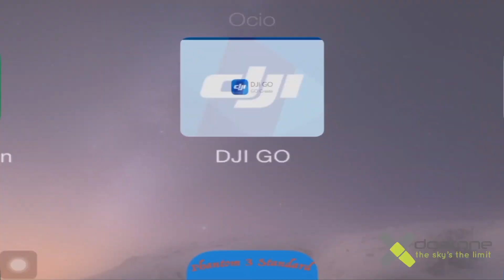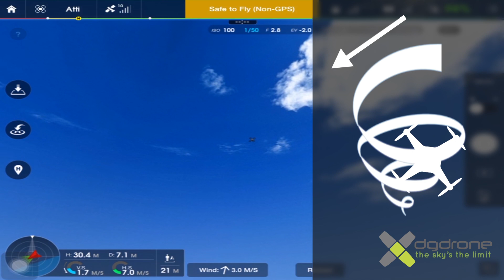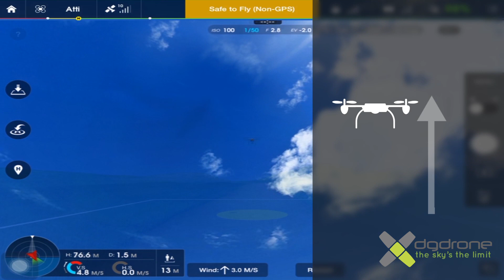Ejercicios en el simulador // Simulator Exercises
Ejercicios de entrenamiento ( EN LA DESCRIPCIÓN) realizados en el simulador, exigidos por AESA para la obtención del certificado práctico de piloto de Drones:
1- un despegue vertical seguido de un vuelo de 10 segundos en estacionario a la altura de los ojos del piloto a 5 / 10 metros del mismo, seguido de:

2- una traslación en vuelo rápido y nivelado en alejamiento en forma de S con 4 cambios de rumbo a una altura de 20 / 30 metros; seguido de:

3- un vuelo lento de traslación nivelado en acercamiento, moviéndose hacia atrás (con la cola a la vista del piloto) y a 20/30 metros de altura;

4- una traslación en vuelo lento y nivelado en alejamiento en forma de S con 4 cambios de rumbo a una altura de 20 / 30 metros.

5- un ascenso vertical a 10/20 m. de altura y un vuelo de traslación lateral a 30 m de distancia del piloto a ambos lados del piloto.

6- ascenso a 50/60 m de altura y realizar un viraje de 360o en descenso a la derecha (espiral), hasta 5 m de altura quedando frente al piloto.

7- ascenso a 50/60 m de altura y realizar un viraje de 360oen descenso a la izquierda (espiral), hasta 5 m de altura quedando frente al piloto.

8- un circuito rectangular hacia la izquierda con aterrizaje vertical delante del piloto.

9- un circuito a 100 m de altura y aterrizaje de emergencia a 50 m. del piloto.

10- despegue y circuito rectangular con virajes a la izquierda con tramo final en acercamiento a 5 m de altura aterrizando en una zona definida a 10 m. del piloto.

11- demostrar la capacidad del multirrotor (perdida de señal GPS, perdida de enlace de mando y control), sistema RTH.

12- Un ascenso vertical a 100 metros de altura y descenso en vertical con aterrizaje.

Training Exercises in uav simulator to be a good pilot:

1- a vertical takeoff followed by a flight of 10 seconds in steady at the height of the pilot's eyes to 5/10 meters from it, followed by:

2- a translation fast, level flight departure in the form of "S" with 4 changes of direction at a height of 20/30 meters; followed by:

3- slow translational level flight on approach, moving backward (with the tail in sight of the pilot) and 20/30 meters;

4- a translation in slow and level flight departure in the form of "S" with 4 changes of direction at a height of 20/30 meters. -

 5- a vertical climb to 10/20 m. height and lateral translational flight 30 meters away from the pilot on both sides of the pilot.

 6- rise to 50/60 m high and do a 360 degree turn downhill to the right (spiral), up to 5 m in front of the pilot being.

7- rise to 50/60 m high and do a 360 degree turn downhill to the left (spiral), up to 5 m in front of the pilot being.

8- a rectangular circuit left with vertical landing in front of the pilot.

9- circuit 100 m in height and emergency landing 50 meters. the pilot.

10- rectangular circuit off and left turns with final stretch on approach to 5m high landing in a defined area 10 m. the pilot.

11- demonstrate the ability of multirotor (GPS signal loss, loss of command and control link), RTH system.

12. A vertical rise 100 meters and vertical drop to landing.